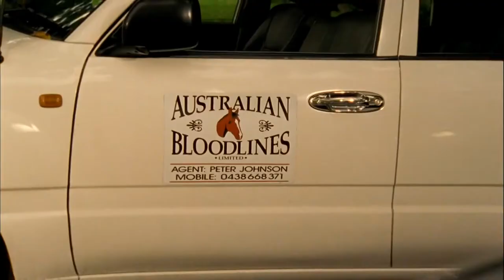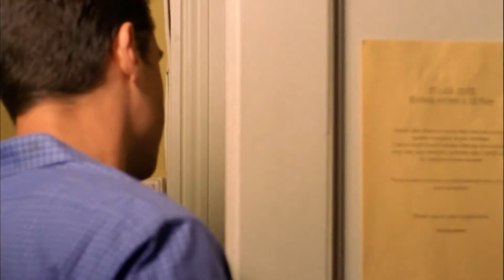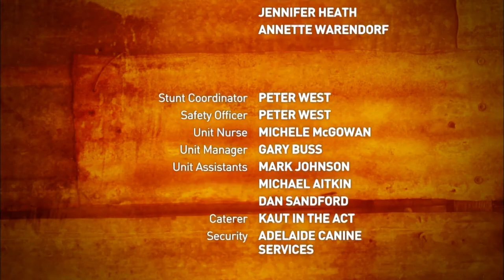McLeod's Daughters | Brave J | S02 EP14 | All Drama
Claire’s attempts to get her life and business back in order are complicated by the surprise return of Peter.